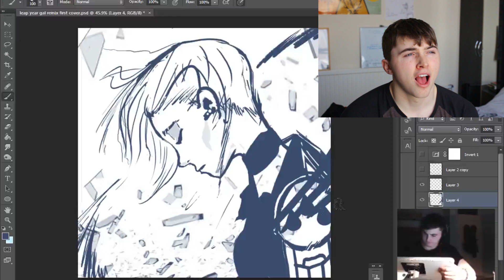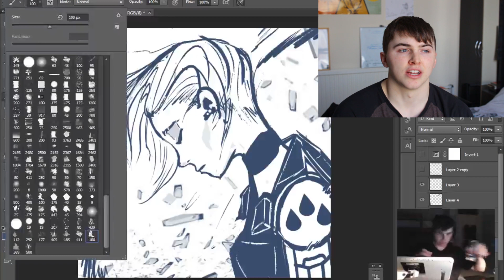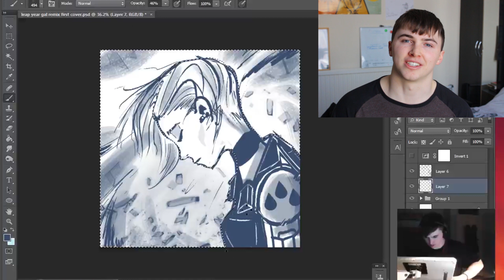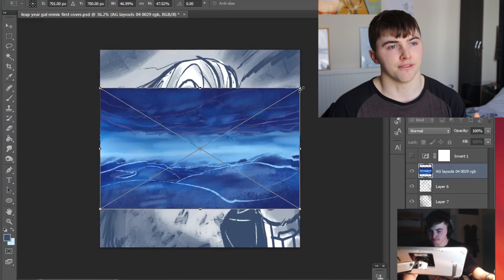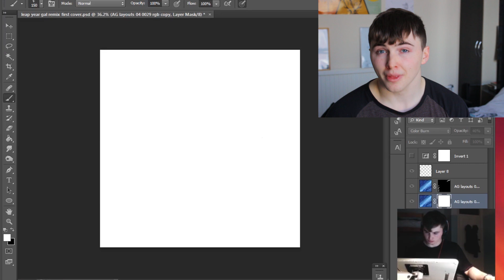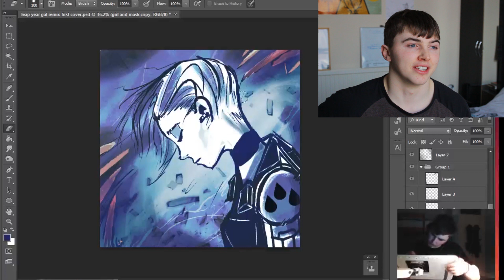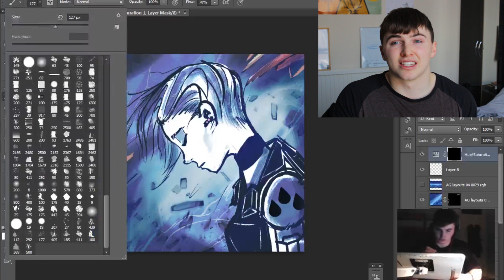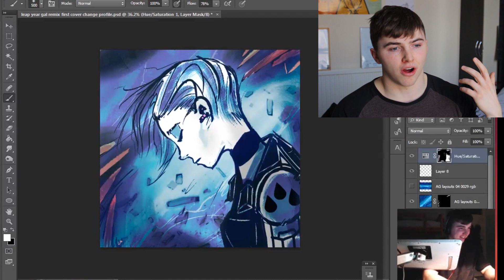How I Became an Animator + Was It Worth It?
Here I share some of my backstory with you about how I became an animator, whilst illustrating an album cover. It is not the full story, there is much more to say.

*I understand that not everyone is suited to a creative career and many people are not in a fortunate position where they can choose a creative career and that’s ok. I totally respect that and I do not think any less of you!

If you want to hear me talk more about my career story, I talk more about myself in a podcast episode which I will link here for you:

The album cover was for this track by Shanic

If you didn’t catch it already, here is my online course about animating destruction effects

GRAPHICS TABLET RECOMMENDATION
CHEAP TABLET RECOMMENDATION
Mechanical arm to move my cintiq around (very useful)

I'm an award winning film maker, professional animator and creative consultant

About the channel:
I am a freelance animator creating educational/ entertaining videos about animation production, illustration and creative storytelling. Animatorguild.com is the headquarters of this community, with a forum, online store, workshops and more!